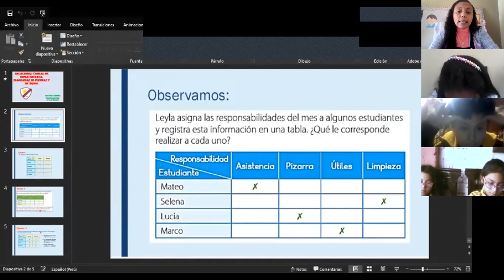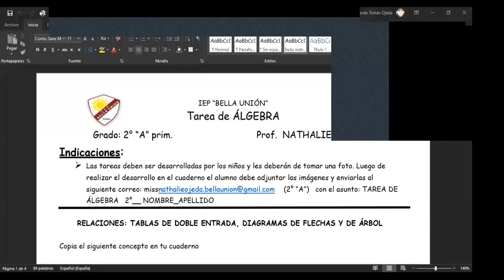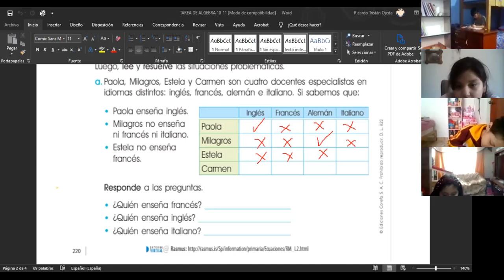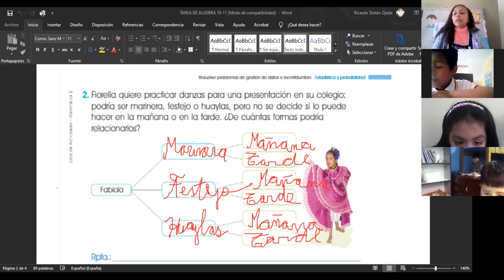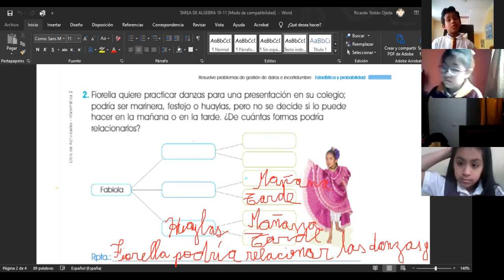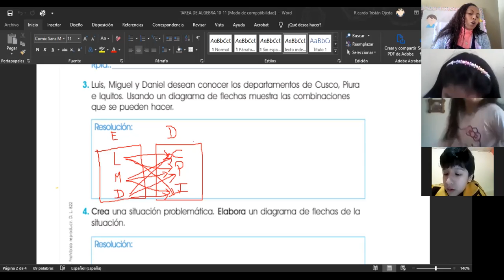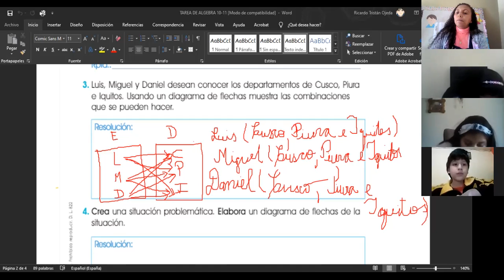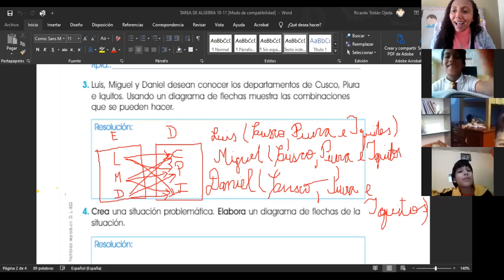RELACIONES:TABLAS DE DOBLE ENTRADA, DIAGRAMAS DE FLECHA Y ÁRBOL